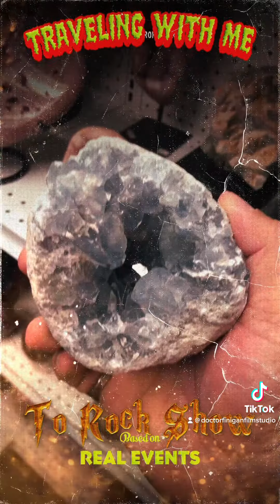Doctor Finigan Presents “Travel to Rock & Gem Show”